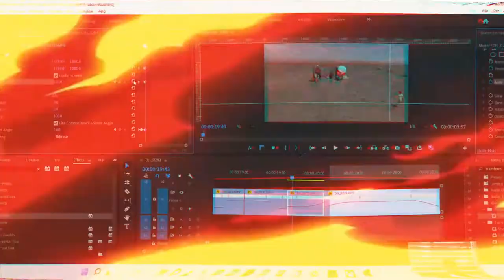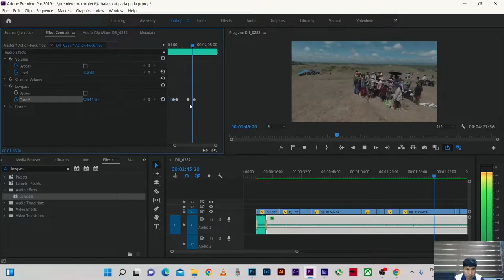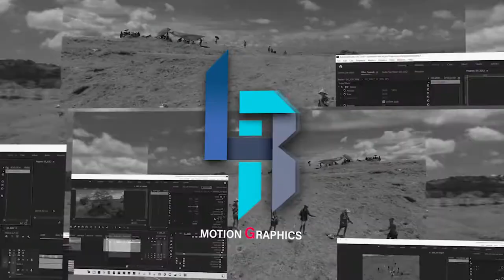DJI Drone FPV sulit nga ba paliparin??? Panoorin hanggang sa dulo ng video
DJI Drone FPV sulit nga ba paliparin??? Plus Adobe Premiere pro edit using Speed
Ramping & Frame blending effect

pagkatapos kong mag video ay agad akong nag jump sa adobe premier pro para i edit ang
mga videos ko na kuha sa drone.

sa pag eedit ay ang unang hakbang na ginawa ko ay nag cut muna ng mga videos at tsaka
ko sinabayan ng speed ramping effect at simpleng motion blur na frame blending effect
sa time interpolation

after kong ma i timing lahat ng video clips ay tsaka ko ni render.

and boom!!! here's the final output!

sana nagustuhan ninyo ang aking video tutorial at meron kayong natutunan
and at the same time enjoying the
ka naman sa king youtube channel at huwag kalimutang i hit na rin ang bell icon
para updated ka palagi video na i a upload ko.

maraming salamat

God bless and keep safe as always.

Credits:

Urban Hip-Hop
Artist: MaxKoMusic
Length: 01:18

Fire transition effect for edits cartoon overlay effect

Sound Effects Used by Youtubers / Vloggers | TOP-5 Popular Laughs